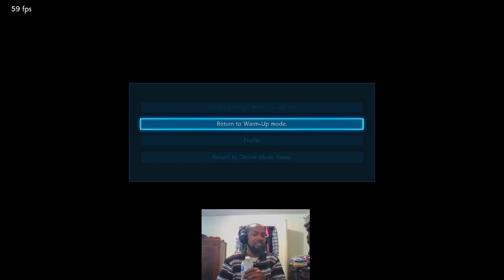Lil Majin New Mentor?! Ugur da Gawd!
Today, one of my stream chat members offered me to take me under his wing on the spot! I listened to his advice against my friend, GamerDWreck. Let's just say that it.